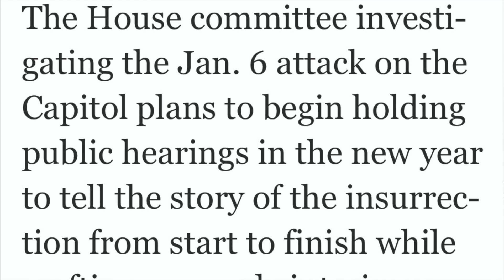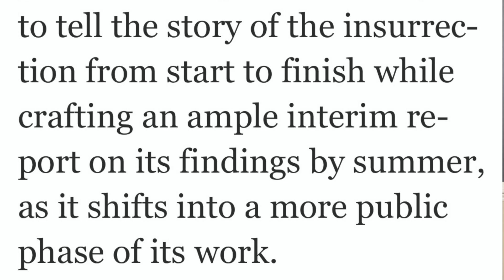2021: The Year of Donald Trump's Big Lie. 2022 Will be the Year of The Big Truth.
2021 started with Donald Trump, on January 6, directing his supporters to go to the US Capitol and "stop" the certification of the election's results. Of course, he told them to stop the "steal", which provides definitive proof that Trump was lying to inspire and incite the attack, as his own administration officials and agencies said the election was not stolen.

But if 2021 was the year of The Big Lie, 2022 will prove to be the year of The Big Truth. The House select committee investigating the Capitol attack has promised public hearings in early 2022. Committee Chairman Bennie Thompson has also indicated that the committee is considering criminal referrals for Trump and company. Moreover, the Department of Justice continues to investigate, indict and prosecute the foot soldiers of the insurrection, in what should be viewed as phase one of the Capitol attack investigation. Indeed, DOJ is following the standard prosecutorial blueprint in large-scale gang or RICO investigations: start at the bottom and work your way up the criminal ladder.

Here's why these two things - the House select committee's investigation and criminal referrals, and the DOJ's criminal investigation of the insurrection - will converge to make 2022 the year of accountability. Because justice matters.